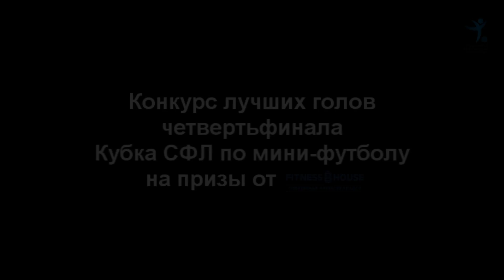Лучшие голы четвертьфинала Кубка СФЛ по мини-футболу 2016